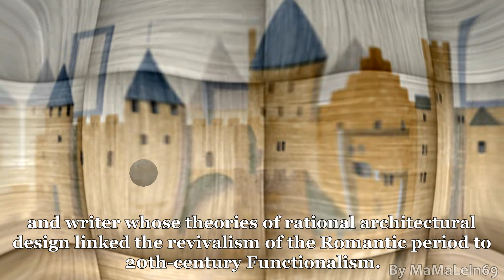Eugène Viollet-le-Duc Google Doodle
Eugène Viollet-le-Duc Google Doodle - On January 27, 2014 Google celebrates Eugène Viollet-le-Duc's 200th Birthday on many Google Homepages.

Eugène-Emmanuel Viollet-le-Duc,  (born Jan. 27, 1814, Paris, France—died Sept. 17, 1879, Lausanne, Switz.), French Gothic Revival architect, restorer of French medieval buildings, and writer whose theories of rational architectural design linked the revivalism of the Romantic period to 20th-century Functionalism.

If you like this Doodle and you want to see more Videos like this?
Don't forget thumbs up for this Doodle! Thanks a lot!